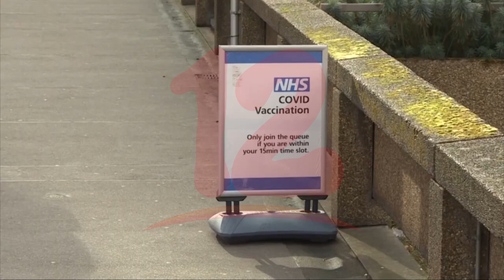Ómicron se propaga más rápidamente y las vacunas son menos efectivas, dice OMS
Internacionales La OMS alerta que la variante ómicron se propaga más rápidamente y las vacunas son menos efectivas